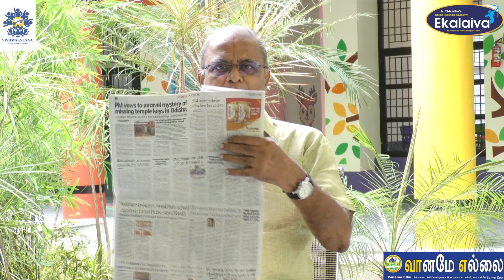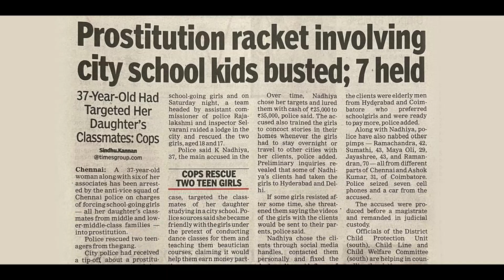என்ன! பள்ளிக்குழந்தைகளுக்கா இது நடக்கிறது?